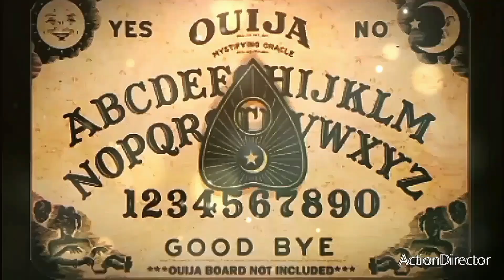MY NEW ( INTRO)